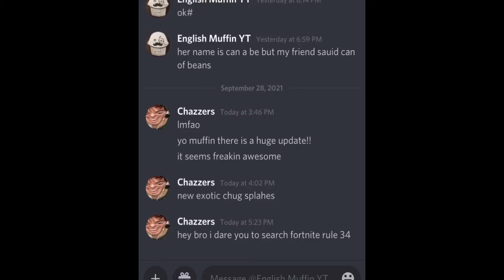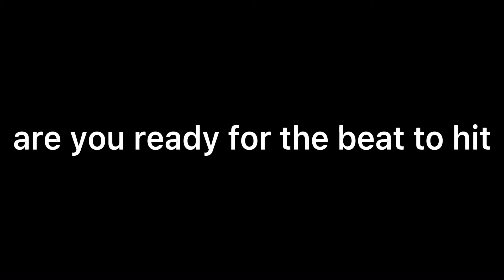FORTNITE **** **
this is just a rushed video lol